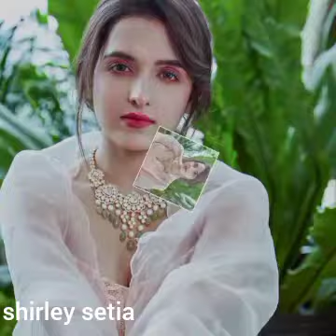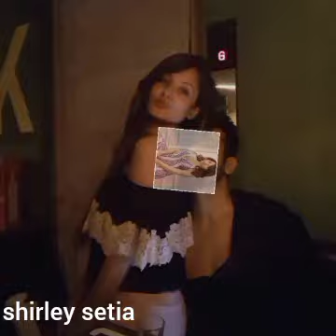shirley setia best photos 2023